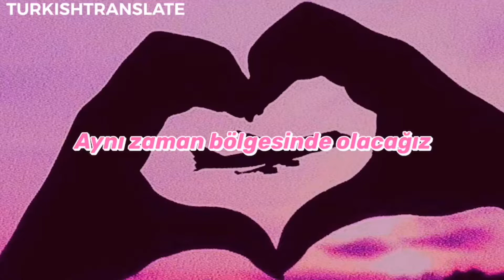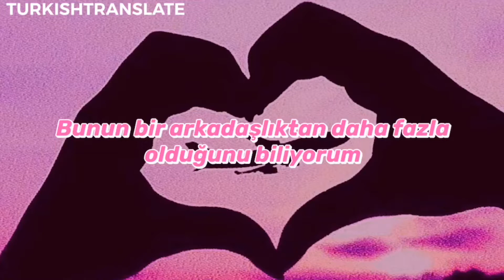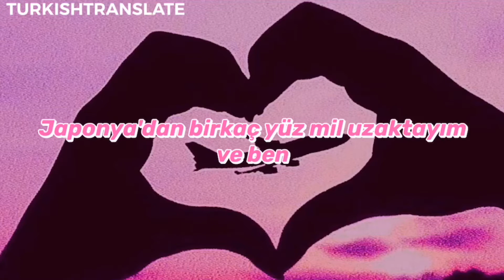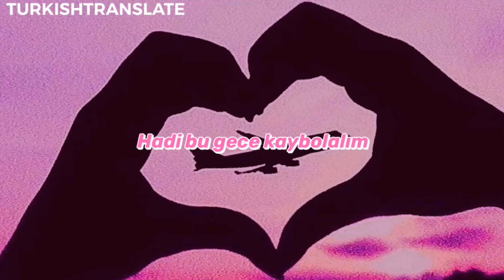Shawn Mendes - Lost In Japan (Türkçe Çeviri)